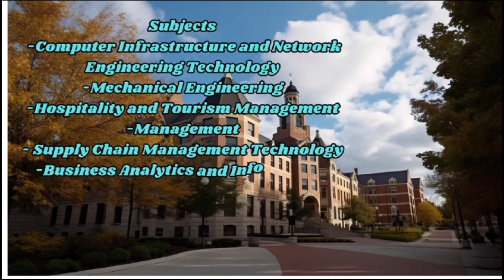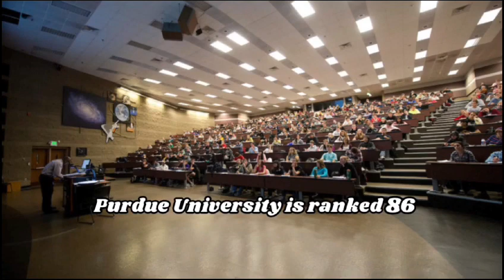𝐏𝐮𝐫𝐝𝐮𝐞 𝐔𝐧𝐢𝐯𝐞𝐫𝐬𝐢𝐭𝐲 𝐔𝐒𝐀 II Study in USA I Study abroad